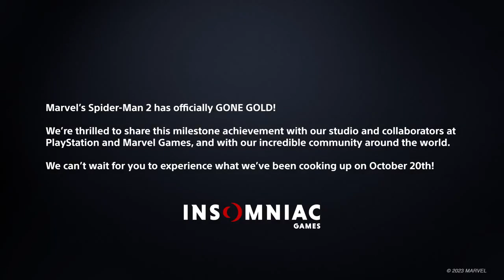Marvel’s Spider Man 2 je Gold